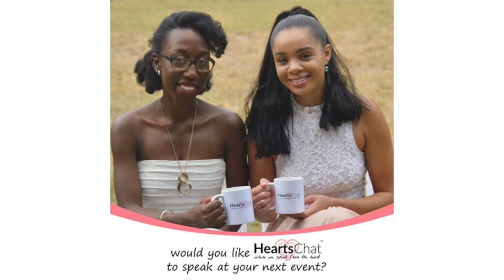Social Distance: At Home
On this episode of HeartsChat, Erica and Akilah share tips on how to manage social distancing at home.